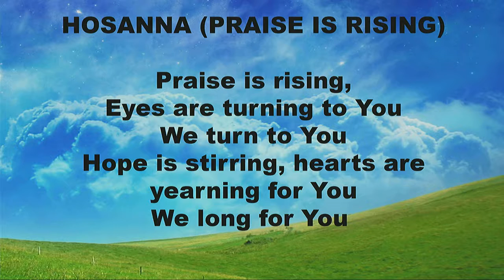CCC Worship - March 12, 2017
Desert Song,
Healing is in Your Hands,
Set A Fire